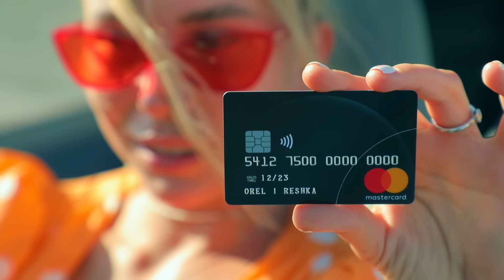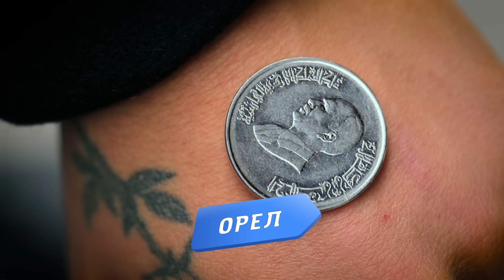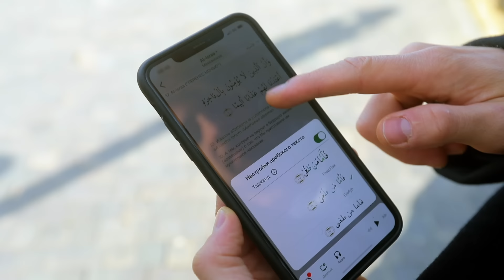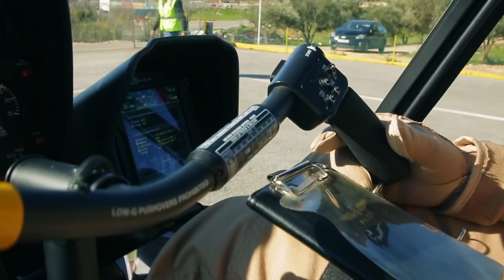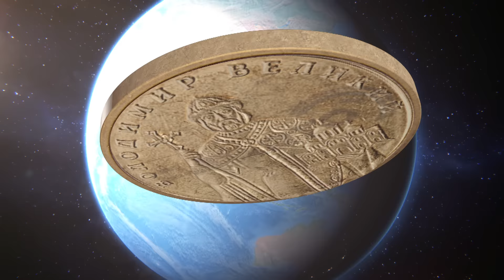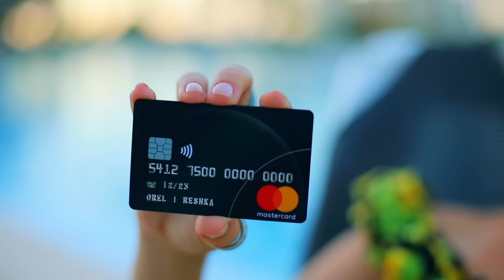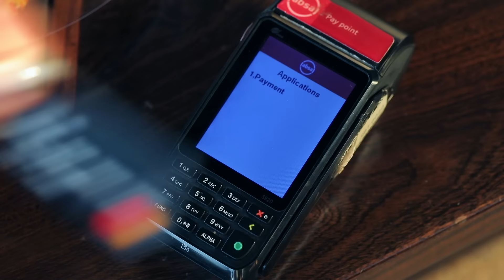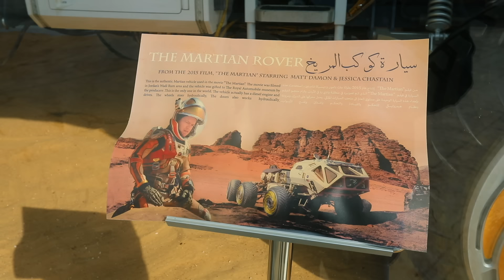Иордания, Амман (Надя Дорофеева/DOROFEEVA и Владимир Дантес/DANTES ). Орёл и Решка. 10 лет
Наша звездная пара - Надя Дорофеева (DOROFEEVA) и Владимир Дантес в Иордании! Вместе с сезоном Орел и Решка 10 лет Надя и Вова покажут вам красоты Аммана и Петры, попробуют местные деликатесы и знаменитую в Иордании шаурму. Надя покажет вам, как живут настоящие бедуины. А Вова приготовил очень романтичный подарок! Кроме того, вас ждет встреча с давним приятелем Орла и Решки - Таиром. Его вы можете узнать из прошлогодних выпусков Орла и Решки. Отправляемся в восточную сказку с Надей Дорофеевой и Владимиром Дантесом.

По поводу брони тура в Канкун пишите нашему продюсеру Марине в инстаграм @mgrankina.

орел и решка 10 лет Надя Дорофеева DOROFEEVA Владимир Дантес